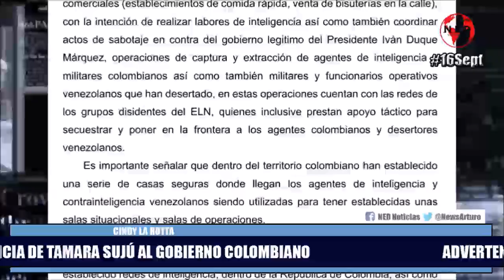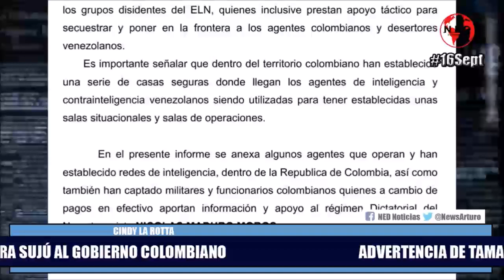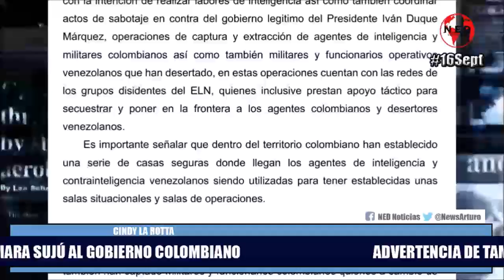ADVERTENCIA 📌 TAMARA SUJÚ AL GOBIERNO COLOMBIANO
Cindy La Rotta en La Hora de la Verdad Jueves 16 de Septiembre de 2021